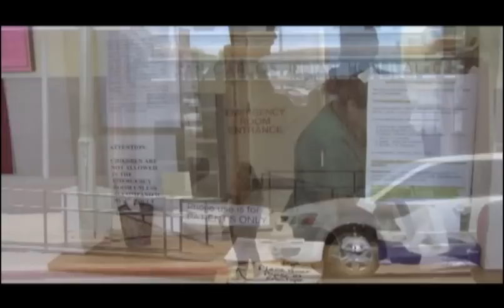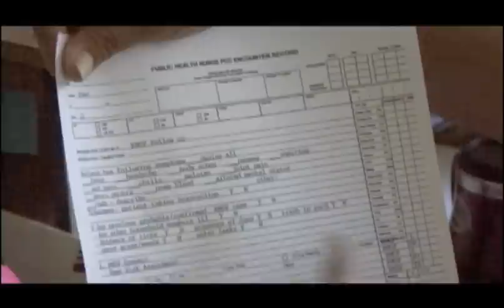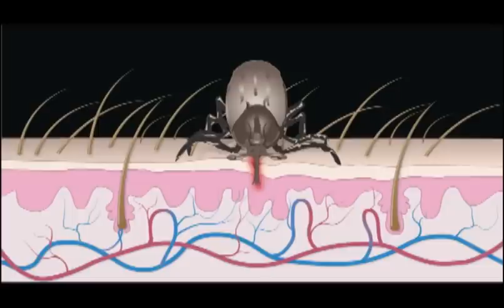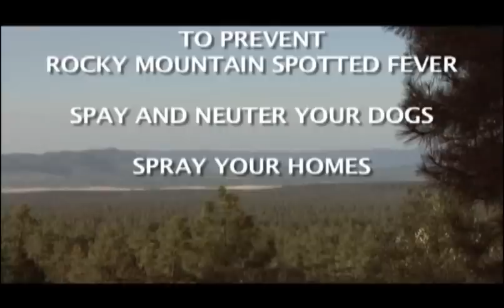RMSF_video_San_Carlos_1YOUTUBE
A 10-minute public information video about Rocky Mountain Spotted Fever. Recently, several human cases of Rocky Mountain Spotted Fever occurred on the San Carlos Apache Reservation. Tribal members worked in their community to share prevention messages about spraying to reduce tick populations, prevention and treatment, and spay-and-neuter programs for dogs. Community members and others speak about different aspects of the effort, concluding that Rocky Mountain Spotted Fever is completely preventable.